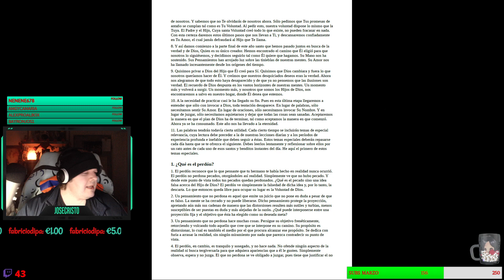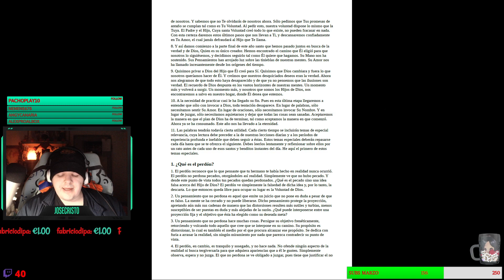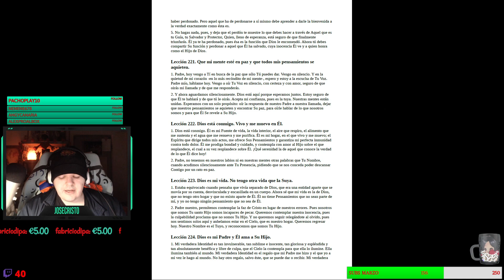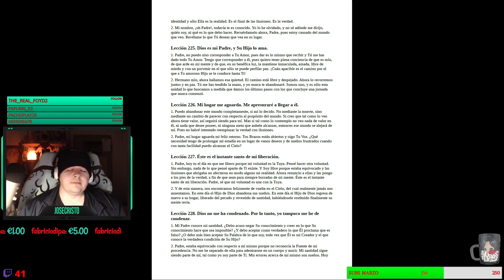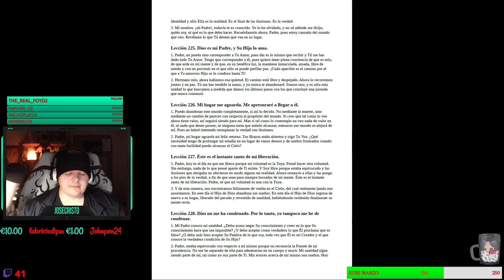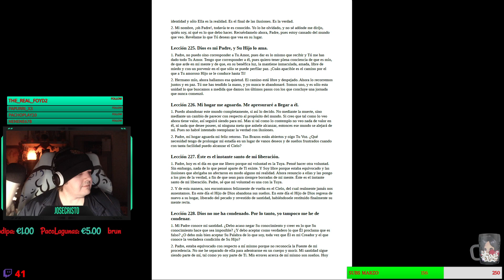UCDM -LECCION 228- Dios no me ha condenado. Por lo tanto, yo tampoco me he de condenar.